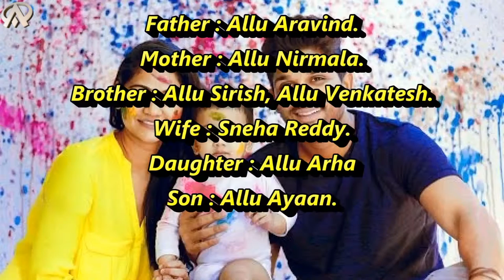Allu Arjun Lifestyle, School, Girlfriend, House, Cars, Net Worth, Family, Biography 2018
• Licence: You’re free to use this song in any of your videos, but you must include the following in your video description (copy & paste): Adventures by A Himitsu Creative Commons — Attribution 3.0 Unported— CC BY 3.0 Music released by Argofox Music provided by Audio Library